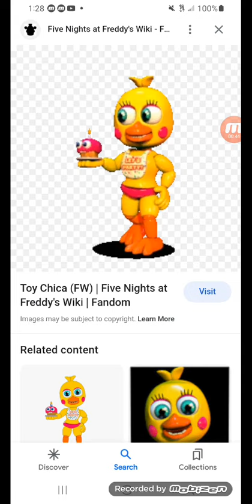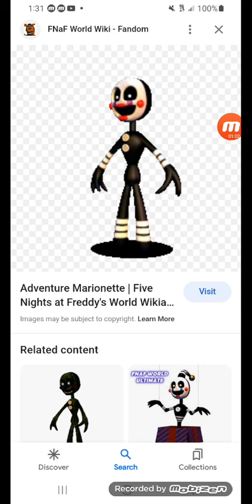fnaf 2 as fnaf world